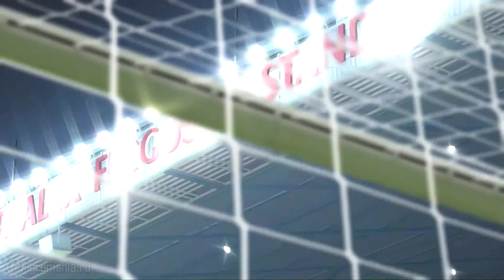Pro Evolution Soccer 2016 (Обзор)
Серия PES традиционно воссоздает самый детальный, самый сложный и правдоподобный футбол. Пусть она и не идеальна как игра, но как симулятору ей нет равных.